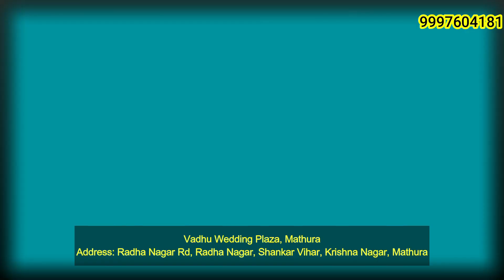विलोबी हाल में पुरानी पेंशन बहाली को लेकर कर्मचारियों ने किया प्रदर्शन